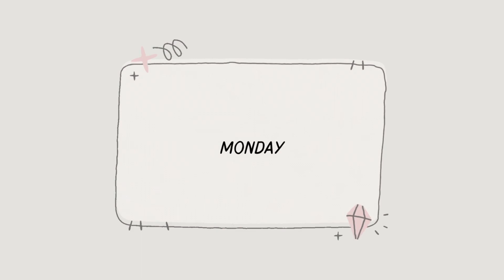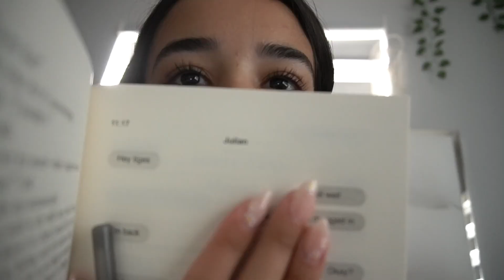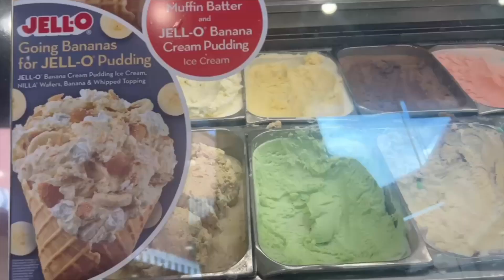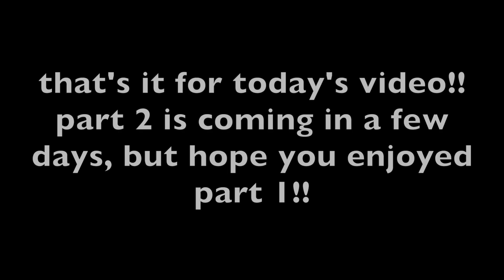SPRING BREAK VLOG PT.1 🎤☀️🏓 | concert, pickle ball, pool, & more !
hey everyone! I hope you enjoyed SPRING BREAK VLOG PT.1 !

part 2 will be coming out very very soon with wednesday, march 27 - sunday, march 31💗

REAL MATTERS INSTAGRAM: @_realmatterspodcast

SOCIALS
✩ vsco: @emmariesgo
✩ goodreads: emma riesgo

MUSIC
✩ Lost Lounge - TrackTribe
✩ Tumbling Down Clouds - NoMBe

FAQ
✩ how old are you? 17
✩ what camera do you use? Sony QX6100

please leave video ideas down below !!!

xoxo emma